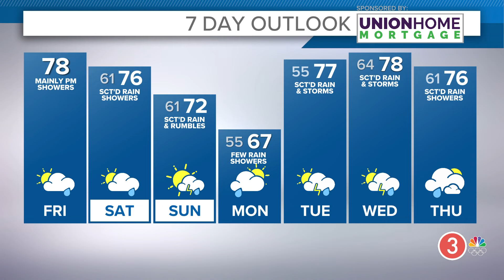Friday's extended Cleveland weather forecast: Rain chances return to Northeast Ohio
Cleveland weather forecast for Friday, May 3, 2024.

It's been a beautiful couple of days, but things will be changing. Cloud cover has been returning overnight and will stick with us for most of Friday. Still well above average with highs into the 70s, cooler near the lake. Mainly dry for your drive this morning. Showers will try to develop, especially later in the day.

Rain chances will stick around for the next several days, but no day looks like a total washout. Just keep that rain gear handy. Temperatures will generally be in the 70s. Monday looks to be the only day with drop to near average highs in the 60s.

TONIGHT: A few showers/rumbles. Low 60s

SATURDAY: Lingering rain chances, otherwise variable clouds. Mid 70s.

SUNDAY: Scattered showers, rumbles. Low 70s